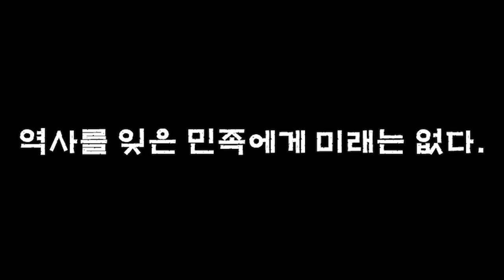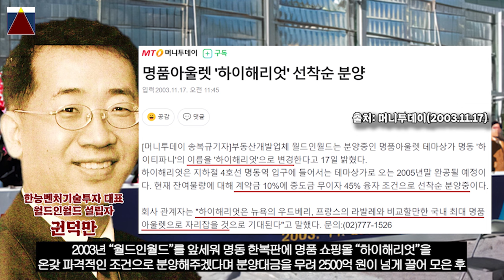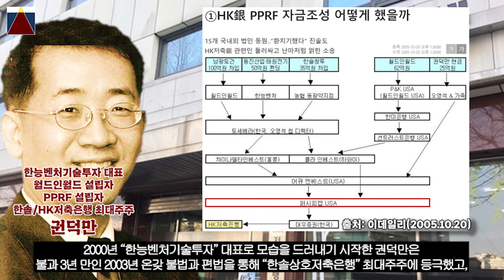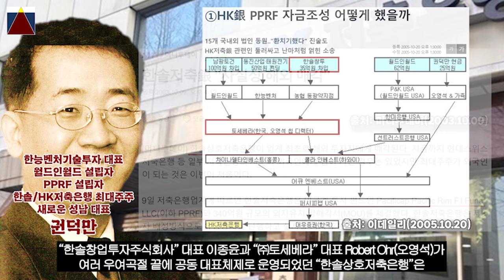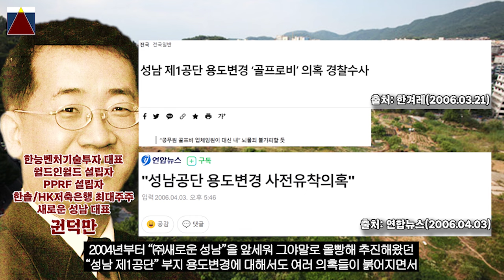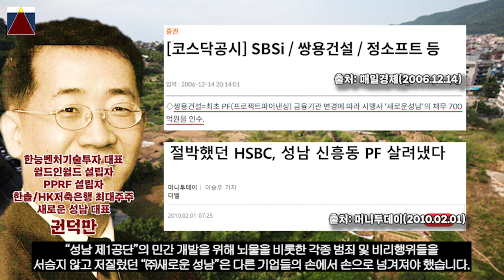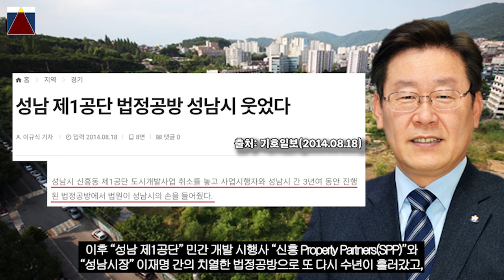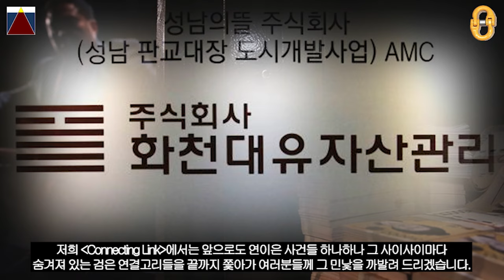Deep Structure(3rd Episode), "문제적인물 권덕만"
Deep Structure 3rd Episode, "문제적인물 권덕만"을 통해
"굿모닝시티 분양사기 사건", "전일저축은행 사태" 등에서 드러나기 시작한
당시 검은 연결고리들이
어떻게 "하이해리엇 분양사기 사건" 등을 일으킨 권덕만과 연관되는지와
권덕만의 "한솔/HK상호저축은행" 불법 인수과정을 비롯해
"새로운 성남"을 통한 "성남 제1공단" 부지 용도변경을 위해 저지른 각종 Lobby 행태들을 살펴보면서
오늘날 대한민국 정치판을 뒤흔들고 있는 "대장동 개발비리" 의혹들에 대해서도
감사합니다⭐